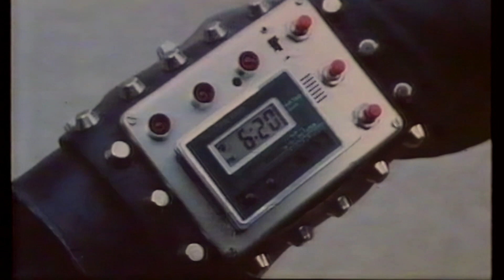I re-scored the trailer for a 80's Post Apocalypse film (2019)